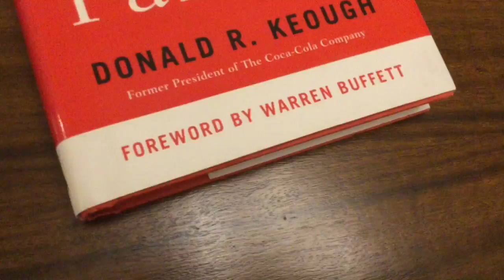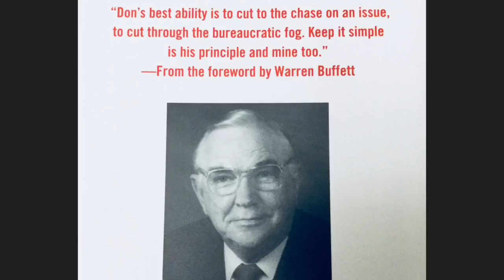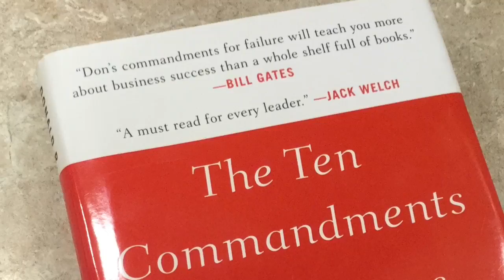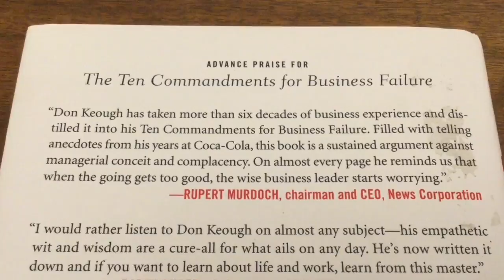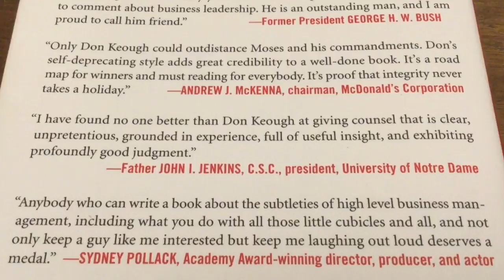Warren Buffett on his Favourite Books“ Book #10 Commandments of Business Faliure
Warren Buffett’s own recommended reading list book #10 by Don Keough.
The book features and introduction written by Warren Buffett.